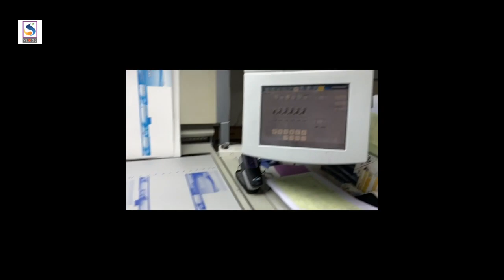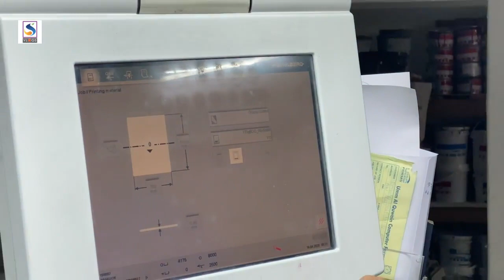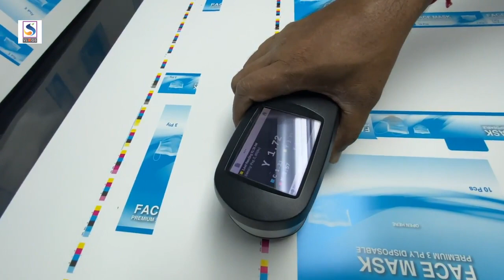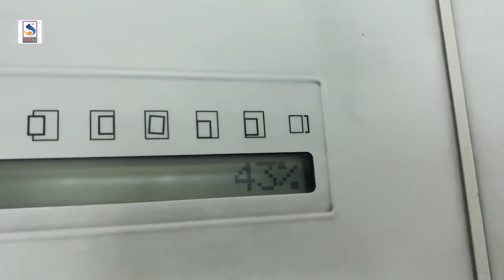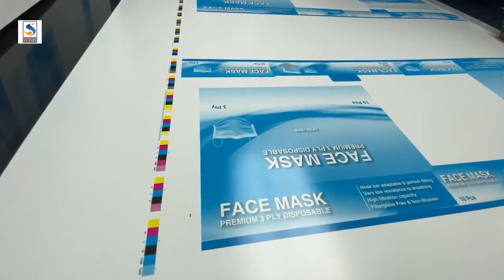Printing press | Part 2 | Printing CD102 | Vlog - 6 | S Vlogs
CD 102 Printing
Size 100 x 70
5 unit with coating
Speed 12000 sheet/ H

S Vlogs